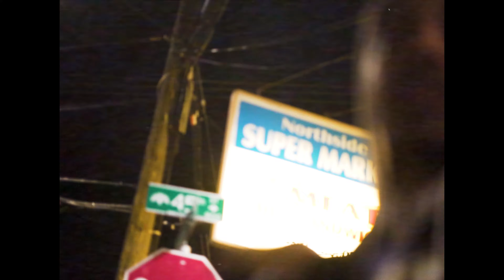Vari4HUN - Issa Go (Official Video)